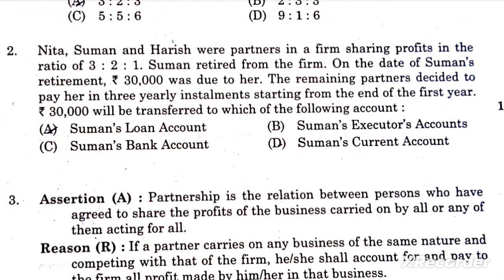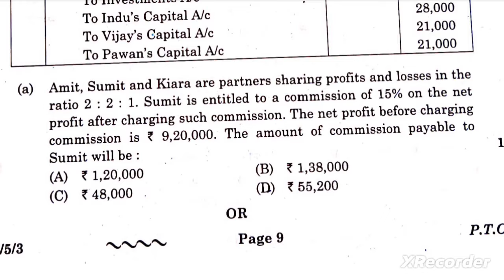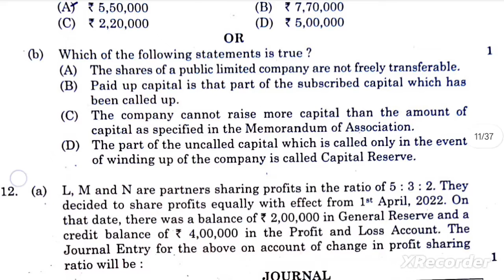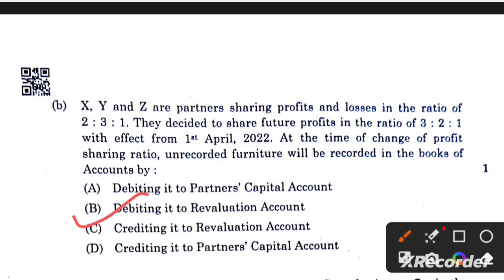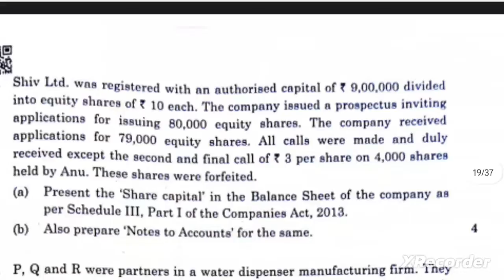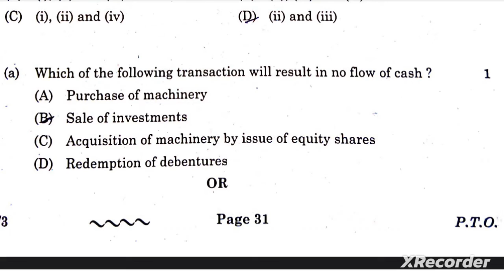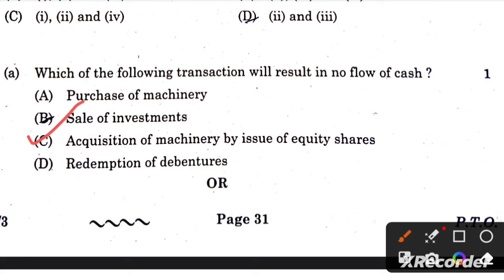Class 12th CBSE Board Accountancy Question Paper Answer Key//Shortest Solution 2023 Set 67/5/3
Class 12th CBSE Board Accountancy Question Paper Answer Key 2023 Set 67/5/3

Answer  Key 2023 Accountancy Question Paper 67/5/3,Shortest Solution 2023 Accountancy Question Paper 67/5/3,
 answer for question number 1 is (a)
Nita and Samar are partners in a firm sharing profits in the ratio of 3:2,Sujata ltd. issued 5000,7% debentures of Rs 100 each at a premium of 10%,Bhumi and Chavi were partners in a firm sharing profits and losses in the ratio of 5 : 3.,Accountancy solved paper 2023 solution,Accountancy cbse class 12th  question paper answer key 2023,Ria and surbhi were partners in a firm sharing profit and losses in the ratio, of 3:2,Naman Suman and Mohit were partners in a firm sharing profits in the ratio 8:5:3,Part of uncalled share capital that can be called up only at the time ofSujata ltd. issued 5000,7% debentures of Rs 100 each at a premium of 10%,,Bhumi and Chavi were partners in a firm sharing profits and losses in the ratio of 5 : 3., They admitted Aditi in the firm on 1st April, 2022. On that date their Balance Sheet was as follows